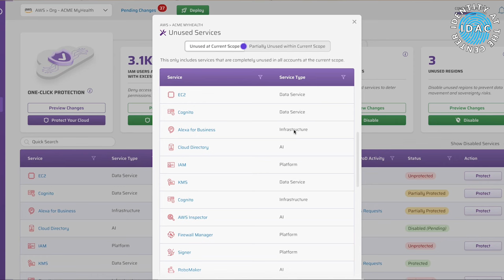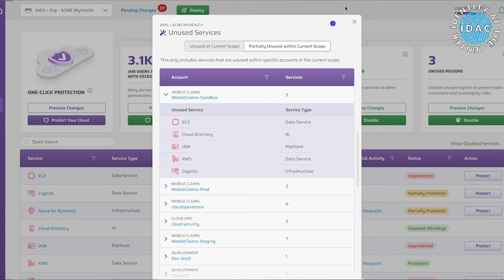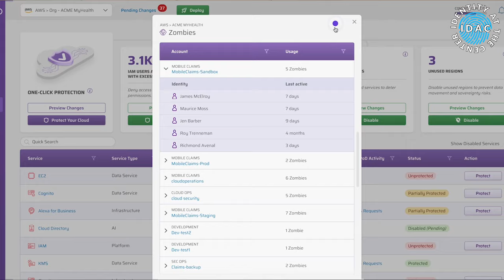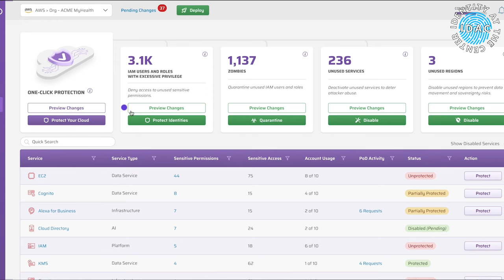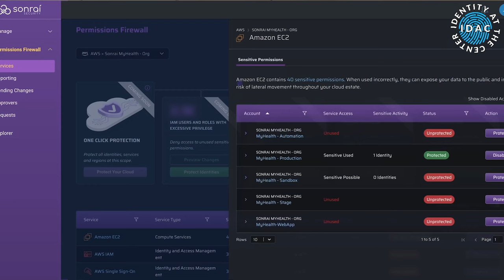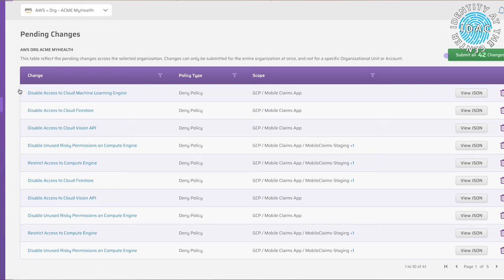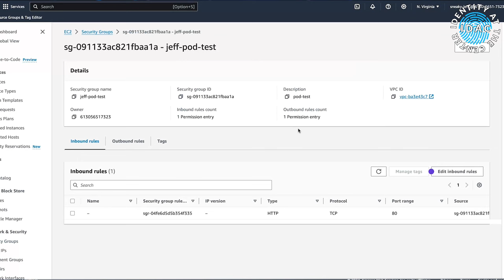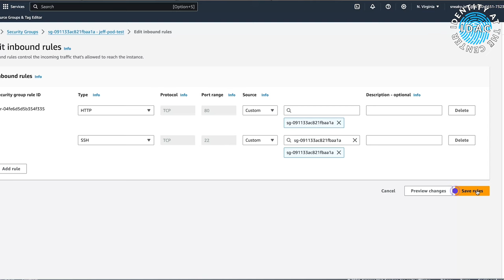#275 - IDAC Sponsor Spotlight - Sonrai Security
In this episode, Jim and Jeff welcome back Sandy Bird, the CTO and Co-Founder of Sonrai Security, for a sequel to their first sponsor spotlight. Sandy returns to discuss the groundbreaking Cloud Permissions Firewall with Permissions on Demand. The trio dives into how this new solution revolutionizes the way organizations can clamp down on excessive cloud permissions, streamline operations, and secure their cloud environments with unprecedented speed and efficiency.

The discussion illuminates the concept of "default deny," the exhilaration of zapping "zombie" identities, and the seamless integration with cloud native tools. Sandy also shares insights on how customers can measure success with Sonrai’s solution and the significant security benefits provided.

and follow [@IDACPodcast] on Twitter.